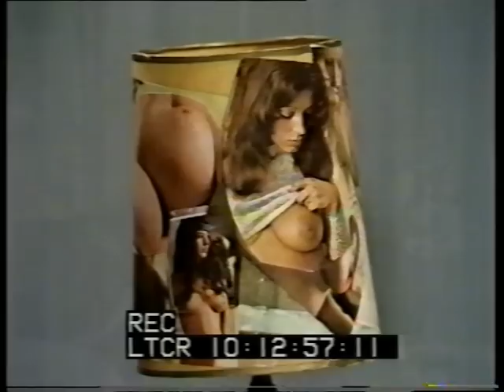No Strings pilot episode (1974) a.k.a. Comedy Playhouse ep 14.01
In 1974, Britain's BBC was looking for a starring vehicle for actress Rita Tushingham.  They decided to pair her with actor Keith Barron in a sitcom about two single people trying to share the same flat.  The series was called NO STRINGS, and six episodes were filmed and broadcast in Oct-Nov 1974.

But before the series could be approved for production, a pilot episode was filmed and shown to audiences on 16 April 1974.  The pilot was aired as the first episode of season 14 of the COMEDY PLAYHOUSE (1961) series, which was an anthology series consisting of such one-off episodes.

This is that pilot episode.  Sorry about the frame counter in the lower part of the screen.  It's part of the original image and can't be removed.